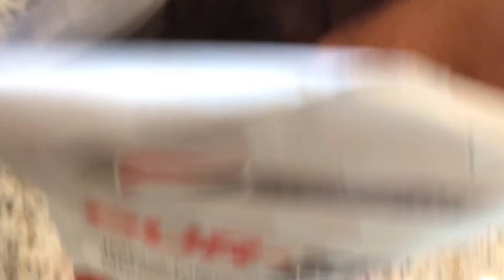Wegmans Cottage Cheese 10 percent | Best for Keto | Lowest Sugar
Best Cottage Cheese for Keto!

Casein protein is an excellent complement to Grass-Fed Whey.
Now, available 10-percent cottage cheese for the least amount of lactose.

Mix with Grass-Fed Protein Powder in the video is Pur Zealander by Strength Genesis.

One of the easiest ways to increase protein intake is with protein powders.
However, not all protein powder is equal.

Grass-Fed protein is higher in protein absorption, higher in iron and higher in Omega-3 Fats.

Further, a good protein powder is also sweetened with Stevia (plant-based) as opposed to Sucralose (sugar and chlorine-based).

Sustainable Grass-Fed Protein
Sustainable packaging